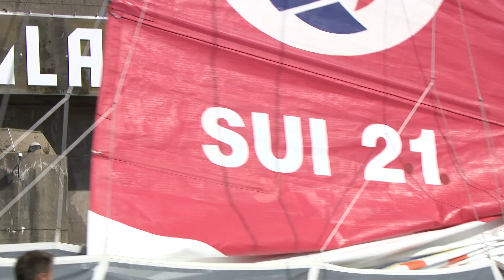LORIENT | ⛵ DEFI AZIMUT 2017 Navigation des Imoca - LORIENT TV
Lorient aime les voiliers. Né à Lorient de la rencontre entre la classe IMOCA qui rassemble les skippers du Vendée Globe et la société lorientaise Azimut, le Défi Azimut, rendez-vous atypique de la course au large, a pour vocation de conjuguer performance, innovation et stratégie.

C’est une épreuve imaginée à l’origine en partenariat avec des skippers du Vendée Globe, des hommes et des femmes qui cherchent comme nous au quotidien à relever des défis et à mener à bien des projets collaboratifs.

Lorient est une ville française située dans le département du Morbihan, en région Bretagne. Cité portuaire active et arsenal maritime au fond de la rade de Lorient, la ville est au cœur de l'unité urbaine de Lorient qui est la plus importante du département et se classe au troisième rang en région Bretagne. Le pays de Lorient est riche de son patrimoine. Vous ne pourrez pas faire l’impasse sur l’ancienne base de sous-marins de Keroman datant de la secondee Guerre Mondiale.
Au niveau culturel, la ville s’est faite une renommée internationale grâce à son fameux festival interceltique de Lorient, véritable ode à la culture celtique de Bretagne.
Partez à l’aventure au large en visitant la Cité de la voile Éric Tabarly, une institution pour les marins de tous horizons, admirez les grands voiliers de Lorient La Base.
- vidéo HD hélico Organisation Défi Azimut - 23 Septembre 2017

by ©TV Quiberon 24/7 ®